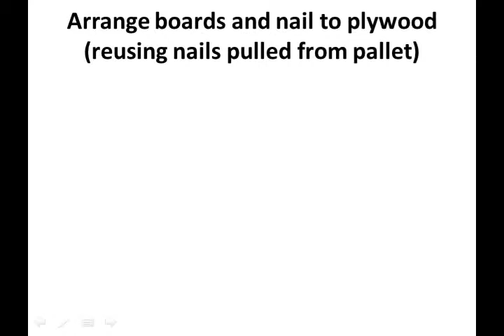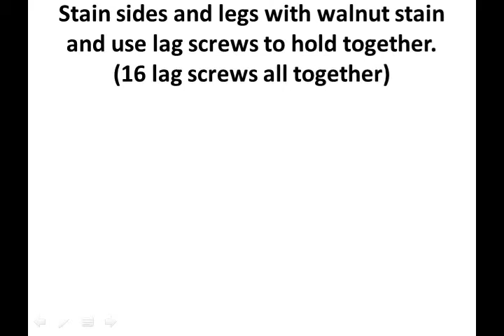HOW TO... BUILD A COFFEE TABLE OUT OF A PALLET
How To...